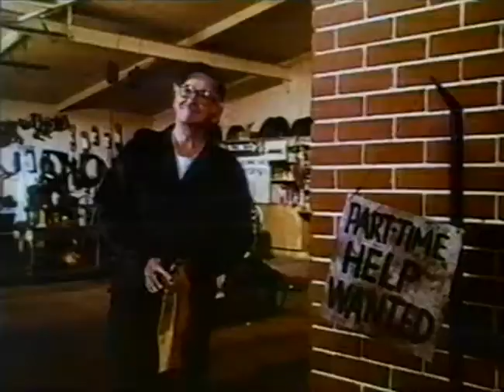Classic TV Theme: Mr Merlin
The premise of this sitcom was that Merlin the Magician is alive and well, working as an auto mechanic. He selects a local teenager to train as his apprentice. Hilarity ensues. Barnard Hughes makes a good enough Merlin, but the show only lasted one season. The pseudo-baroque theme by Ken Harrison was fitting but not very commercial.